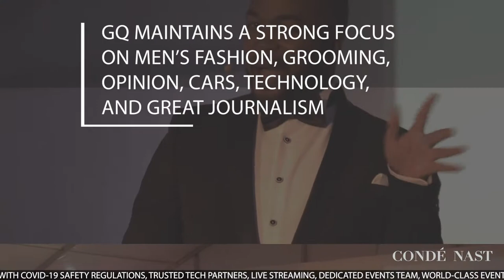Watch Condé Nast Showreel 2020